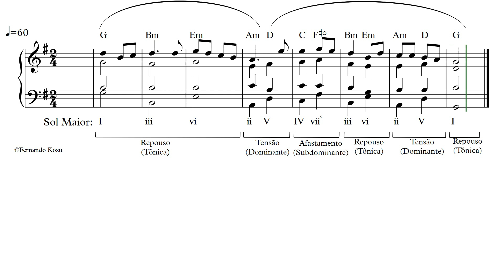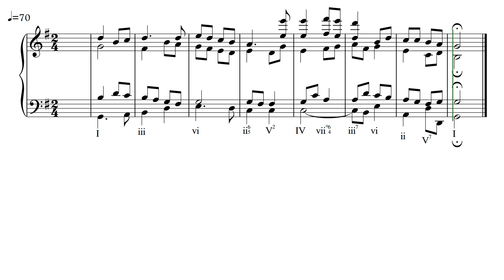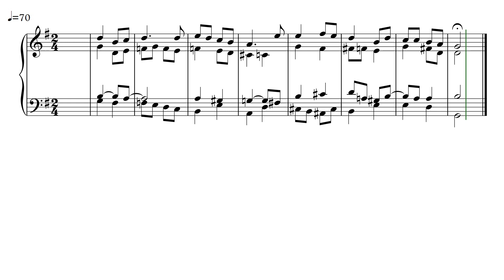Harmonia: Coralização (nana nenê)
Aulas do prof. Fernando Kozu

Técnica de Coralização (bachiana)
sobre a canção folclórica Nana Nenê